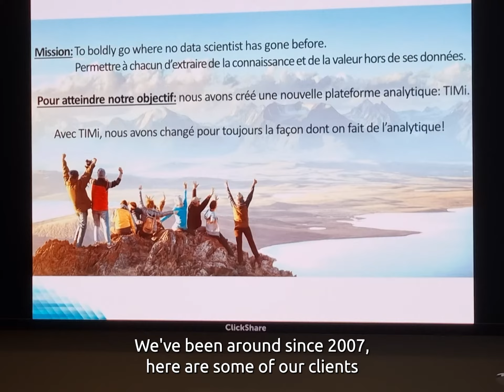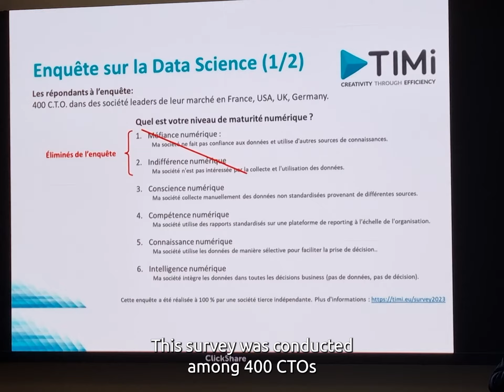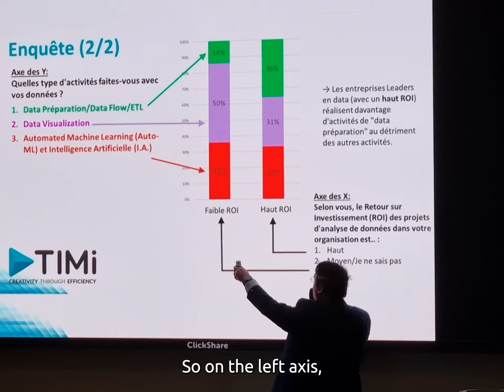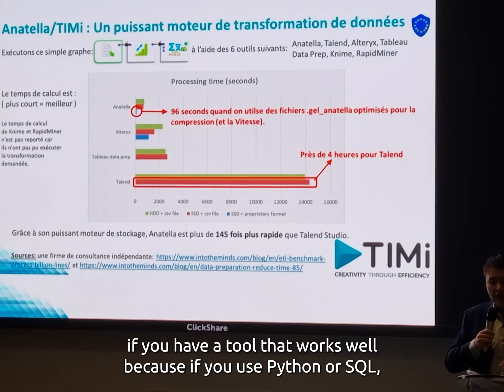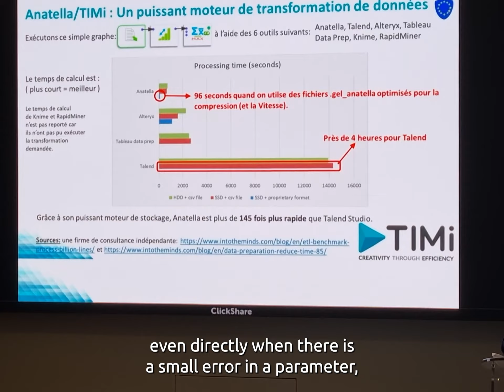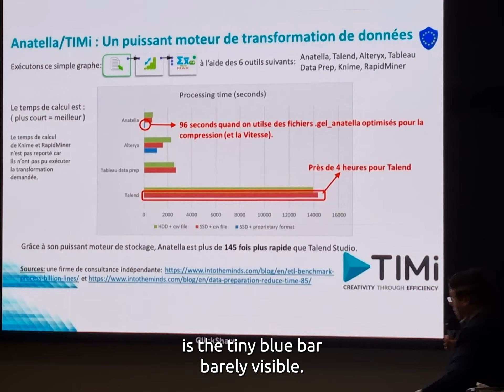CES+3 Event (French Audio - English Subtitles)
Our CEO, Frank Vanden Berghen, delivered a keynote on the future of data science. We are thrilled to share his insights about the innovative tools we’ve developed that are reshaping the industry.

CES+3: The place to be

CES 2024 has set the stage for developments in technology. With over 4,500 exhibitors, including pioneers in AI, robotics, and augmented reality, the event was a hub for visionary advancements. This event also served as a platform for thought leaders like Frank to share their expertise. The CES+3 is a major event in Paris that provides a summary of the best innovations presented at the CES this year.